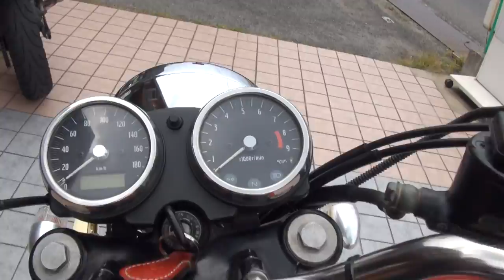TACHIBANA racing team Neo Classic 1999 Kawasaki W650 TWIN カフェスタイル ネオ・クラシック 1999 カワサキ・W650 カフェレーサー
TACHIBANA racing team　Neo Classic　1999 Kawasaki W650　TWIN　カフェスタイル　ネオ・クラシック　1999 カワサキ・W650　カフェレーサー　Café Racer　本郷猛　立花レーシングチーム　サイクロン号　立花オートコーナー